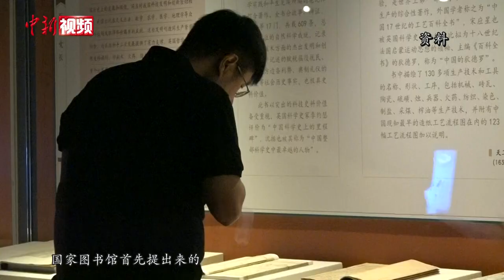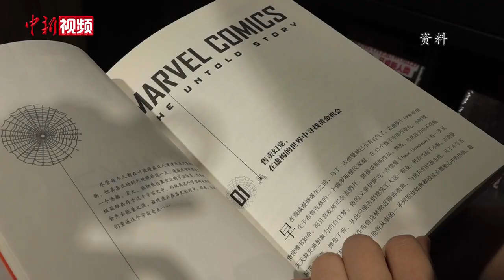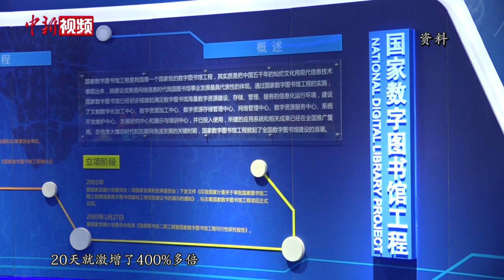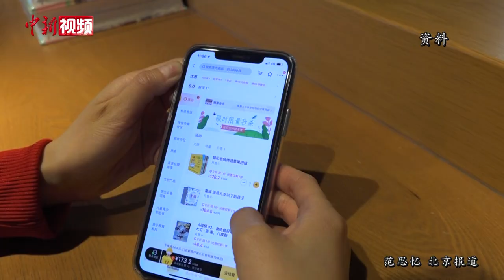世界读书日：直播售书宅家阅读 给生活添“疫”外书香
2019年中国国民阅读调查数据显示，2019年中国国民人均阅读4.65本纸质书，每天读书时间仅为19.69分钟。2020年初，一场突如其来的新冠肺炎疫情打乱了民众的生活。疫情之下，人们居家隔离，而阅读也成为获取信息和知识的主要渠道之一。隔离期间，人们每天花多长时间阅读呢？